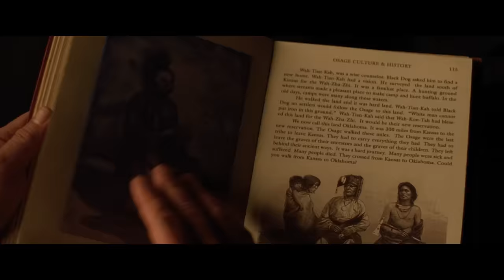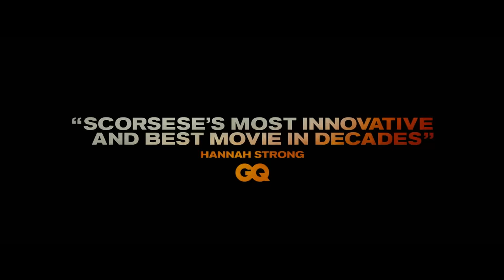"Czas krwawego księżyca" - nowy zwiastun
„Czas krwawego księżyca” to najbardziej nowatorski i najlepszy film Scorsese od lat! W rolach głównych: Leonardo DiCaprio, Robert De Niro i Lily Gladstone. Film wyłącznie w kinach 20 października.